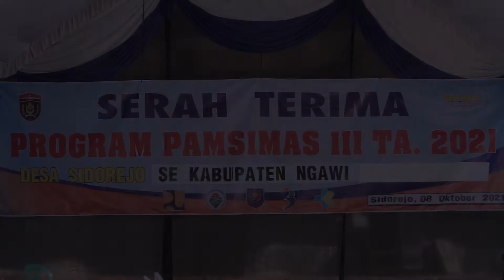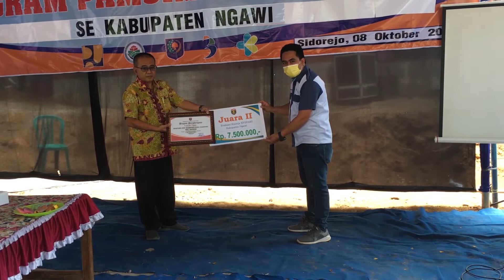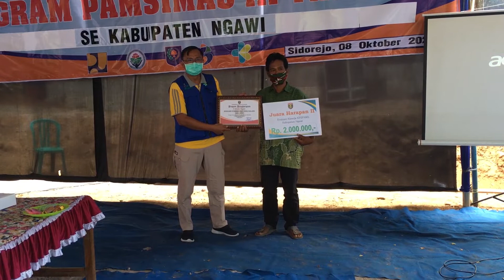pamsimas 2021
SERAH TERIMA PROGRAM PAMSIMAS 3,DAN PENGHARGAAN KP-SPAMS TERBAIK TAHUN 2020,OLEH BAPPELITBANG KAB NGAWI